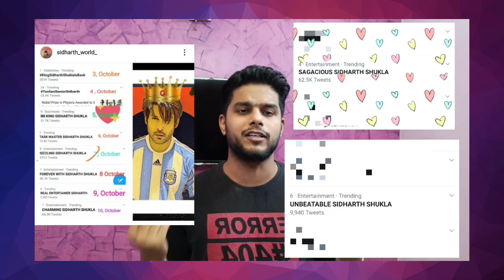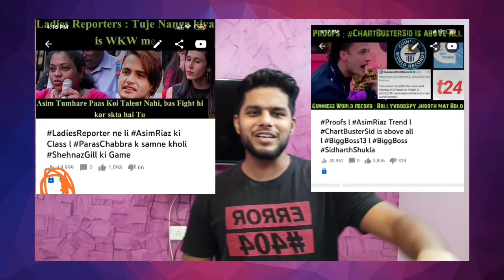Mirche lagi Haters ke l Most Popular Contestants Bigg Boss 14 l Sidharth Shukla Jasmin Bhasin Nikki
🅰🆃𝟭𝟭𝗣𝗠

Contact At
Telegram App